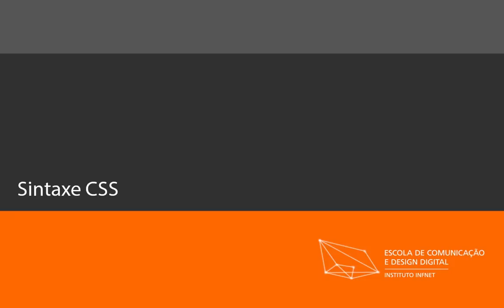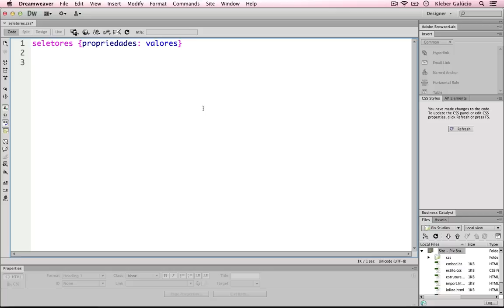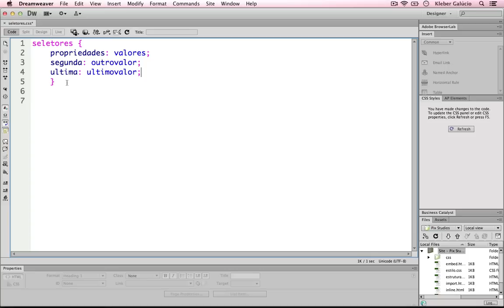Sintaxe CSS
Nessa screencam, aprenda a sintaxe de declarações CSS